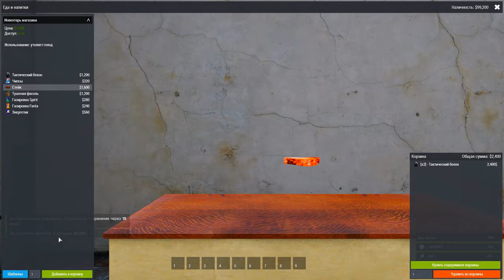ARMA 3. Sunrise Altis Life RP. (platinum) ОБЗОР R-Zone Game TV игры, прохождение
оптимизация (не обязательно к прочтению) :
arma 3, altis life, altis life map, RAW Malden Roleplay
сервера, arma3 short movie, как играть, обзор, гайд